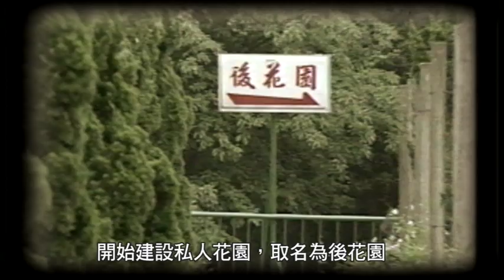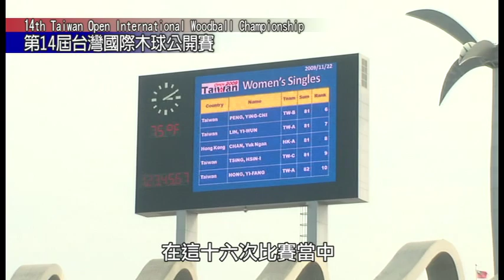木球簡介(中文版) Introduction of Woodball (Chinese Version)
木球的起源

木球運動乃由翁明輝先生於1990年自行研發而成之新運動項目。1990年初翁明輝先生在臺北市找了一塊山坡地，開始建設私人花園，取名為後花園。因翁先生當時也在打高爾夫球，所以想做一套實用的球具，在自己的花園裡揮桿散步，因此花了2年的時間研發球具。首先球的大小靈感來自樓梯扶手上方的圓球，大小適當、十分適合一手掌握，而球桿的桿頭設計採用臺灣啤酒瓶的造型，將桿頭重心放在桿頭前方，揮桿時才能更有效的將球擊往遠方。而球門的設計想法也來自臺灣啤酒瓶，此外在聚餐時看到紅酒杯，而有了將紅酒杯倒掛於球門中間，以做為明顯辨視木球是否過門的依據，形成揮桿過門時原本上下顛倒的紅酒杯得以翻轉，象徵著為成功過門喝采並舉杯慶祝的有趣意義。後來許多朋友到後花園打球都表示很喜歡，所以決定成立組織推廣木球。